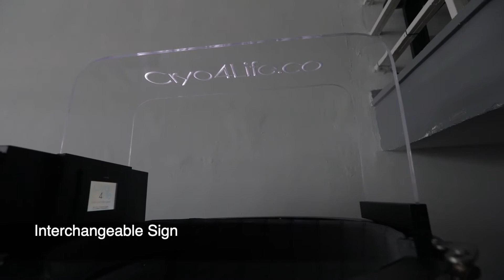JNJ Cryo machine features